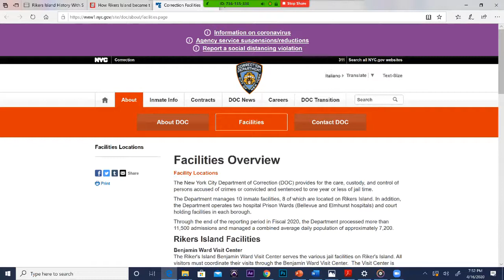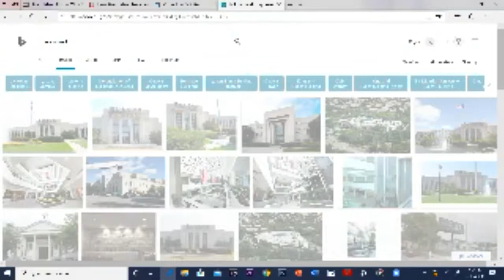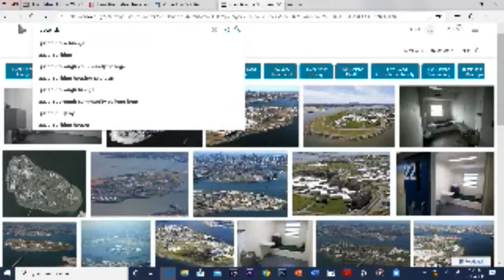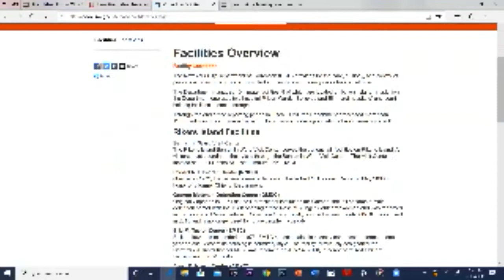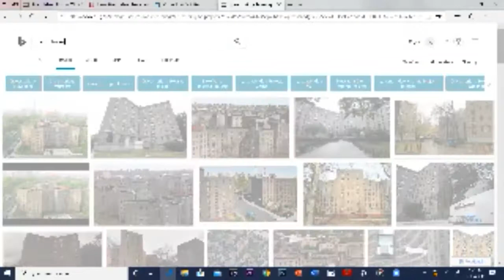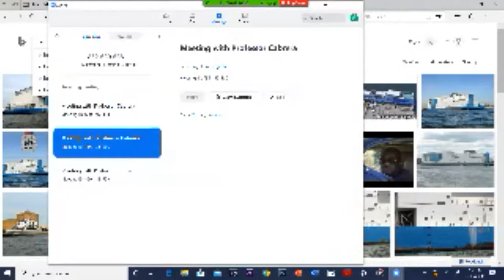Rikers Island - Professor Cabrera Zoom Series